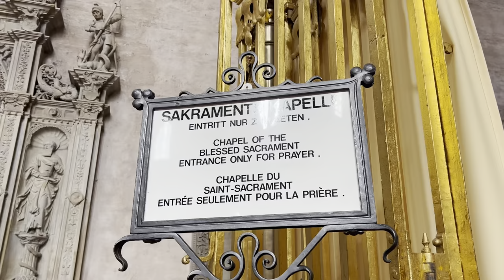Trier🇩🇪Trip: Oldest Church in Germany | Saint Peter’s Cathedral(Dom) | जर्मनी का सबसे प्राचीन चर्च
Trier Cathedral is the oldest church in Germany and the largest religious structure in Trier, notable for its long life span and grand design.

I have used the following new Track😊